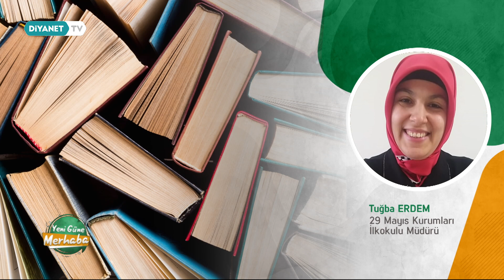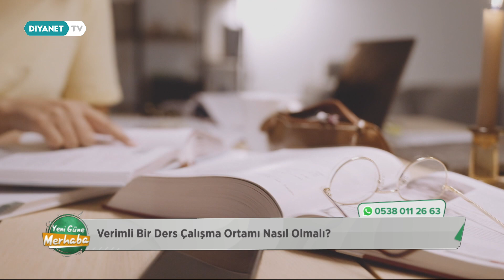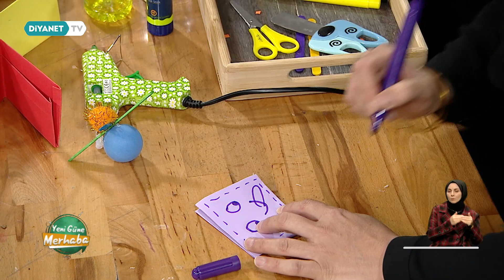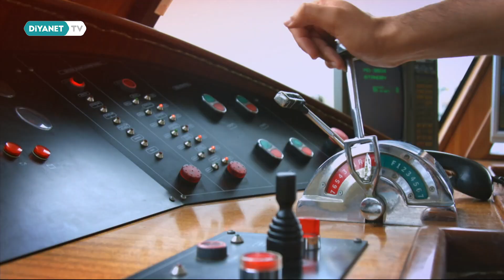Sınava Hazırlanırken Motivasyon Arttırma Yöntemleri - Yeni Güne Merhaba 2085.Bölüm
Konuk: Tuğba Erdem - (29 Mayıs Kurumları İlkokulu Müdürü) ve Hüda Erbaş - (29 Mayıs Kurumları Okul Öncesi Öğretmeni)